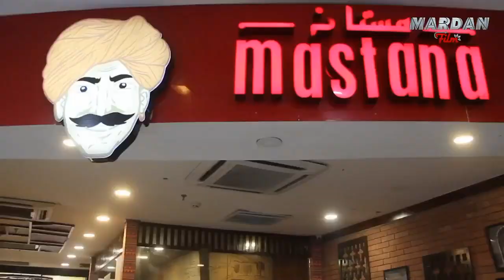Centaurus Mall سینٹورس مال اسلام آباد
سینٹورس مال اسلام کی سیر اسلام آباد کی سیر و سیاحت دارالحکومت اسلام آباد وفاق پاکستان شاپنگ مال پاکستان کا مہنگا ترین شاپنگ سینٹر خریداری کے لئے اسلام آباد کی خوبصورتی پاکستان کی خوبصورتی ایکسپلور پاکستان دنیا کا خوبصورت ترین علاقہ گھومنے کے لیے شاپنگ کے لیے پر فضا مقام آلودگی سے پاک صاف ماحول قدرتی خوبصورتی جس کے اندر باغات پارک ہسپتال پہاڑ ڈیم ندیاں جنگل پھول جھرنے پرندے جانور چیتے مور چیتے مرغ زریں بہاریں مزے ہنی مون منانے کی جگہ شاپنگ کرنے کی جگہ گھومنے کی جگہ Visit Centaurs Mall Islam Islamabad Sightseeing and Tourism Capital Islamabad Federation of Pakistan Shopping Mall Pakistan's Most Expensive Shopping Center Beauty of Islamabad for Shopping Beauty of Pakistan Explore Pakistan World's Most Beautiful Place for Shopping Pollution free clean environment Natural beauty including Gardens Parks Hospitals Mountains Dams Rivers Forests Flowers Waterfalls Birds Animals Leopards Peacocks Leopards Roosters Springs Fun Honeymoon Places Shopping Places Travellingsसेंटॉर्स मॉल, इस्लाम इस्लामाबाद, पर्यटन और पर्यटन राजधानी इस्लामाबाद, फेडरेशन ऑफ पाकिस्तान शॉपिंग मॉल, पाकिस्तान का सबसे महंगा शॉपिंग सेंटर, खरीदारी के लिए इस्लामाबाद की सुंदरता, पाकिस्तान की सुंदरता, पाकिस्तान की सैर, खरीदारी के लिए दुनिया की सबसे खूबसूरत जगह, प्रदूषण मुक्त, स्वच्छ वातावरण, प्राकृतिक सौंदर्य, जिसमें उद्यान, पार्क, अस्पताल, पहाड़, बांध, नदियाँ, जंगल शामिल हैं। फूल, झरने, पक्षी, जानवर, तेंदुए, मोर, तेंदुए, मुर्गे, झरने, मौज-मस्ती, हनीमून, खरीदारी के स्थान, यात्रा के स्थान參觀半人馬購物中心 伊斯蘭堡 觀光旅遊之都 伊斯蘭堡 巴基斯坦聯邦 購物中心 巴基斯坦最貴的購物中心 伊斯蘭堡購物之美 巴基斯坦之美 探索巴基斯坦 世界上最美麗的購物場所 無污染清潔環境 自然美景，包括花園 公園 醫院 山脈 水壩 河流 森林花、瀑布、鳥、動物、豹、孔雀、豹、公雞、泉水、蜜月勝地、購物場所、旅行از مرکز خرید سنتاورز اسلام آباد دیدن کنید اسلام آباد مرکز خرید و گردشگری اسلام آباد فدراسیون پاکستان مرکز خرید گران ترین مرکز خرید پاکستان زیبایی اسلام آباد برای خرید زیبایی های پاکستان زیباترین مکان جهان برای خرید پاکستان را کاوش کنید محیط پاک و بدون آلودگی بدون آلودگی زیبایی های طبیعی از جمله باغ ها پارک ها بیمارستان ها برای کوه ها سدها گل ها آبشار پرندگان حیوانات پلنگ طاووس پلنگ خروس چشمه ها تفریح ​​ماه عسل مکان ها خرید مکان ها مسافرت هاقم بزيارة Centaurs Mall Islam Islamabad المعالم السياحية والسياحة العاصمة إسلام أباد اتحاد باكستان للتسوق أغلى مركز تسوق في باكستان جمال إسلام أباد للتسوق جمال باكستان اكتشف باكستان أجمل مكان في العالم للتسوق بيئة نظيفة خالية من التلوث الجمال الطبيعي بما في ذلك الحدائق الحدائق المستشفيات الجبال السدود الأنهار الغابات الزهور الشلالات الطيور الحيوانات الفهود الطاووس الفهود الديوك الينابيع متعة شهر العسل সেন্টারস মল ইসলাম ইসলাম দর্শনীয় স্থান এবং পর্যটন রাজধানী ইসলামাবাদ ফেডারেশন অফ পাকিস্তান শপিং মল দেখুন পাকিস্তানের সবচেয়ে ব্যয়বহুল শপিং সেন্টার ইসলামাবাদের সৌন্দর্য কেনাকাটার সৌন্দর্যের জন্য পাকিস্তানের শপিং-এর জন্য বিশ্বের সবচেয়ে সুন্দর জায়গা ঘুরে দেখুন দূষণমুক্ত পরিচ্ছন্ন পরিবেশ উদ্যান পার্ক হাসপাতাল পর্বতমালা বাঁধ নদী বন সহ প্রাকৃতিক সৌন্দর্য ফুল জলপ্রপাত পাখি প্রাণী চিতাবাঘ ময়ূর চিতা মোরগ ঝরনা মজা হানিমুন স্থান কেনাকাটা স্থান ভ্রমণCentauurs Mall Islam Islamabad လည်ပတ်ကြည့်ရှုခြင်းနှင့် ခရီးသွားလာရေးမြို့တော် Islamabad ၏ Pakistan Shopping Mall ၏စျေးအကြီးဆုံးစျေးဝယ်စင်တာ Pakistan's စျေးအကြီးဆုံးစျေးဝယ်စင်တာ၏အလှတရားစျေးဝယ်အတွက် Pakistan Beauty of Islamabad စျေးဝယ်ခြင်းအတွက် Pakistan World's Most Beautiful Place Explore Explore Pakistan World's Most Beautiful Place for Shopping Pollution Free သန့်ရှင်းသောပတ်ဝန်းကျင် သဘာဝအလှတရား Gardens Parks Hospitals Mountains Dams Rivers Forests ပန်းများ ရေတံခွန် ငှက်တိရိစ္ဆာန်များ ကျားသစ် ဥဒေါင်း ကျားသစ် ကြက်ဖ နွေဦးပျော်စရာ ဟန်းနီးမွန်းနေရာများ စျေးဝယ်ထွက်ရာ နေရာများ ခရီးသွားခြင်း#